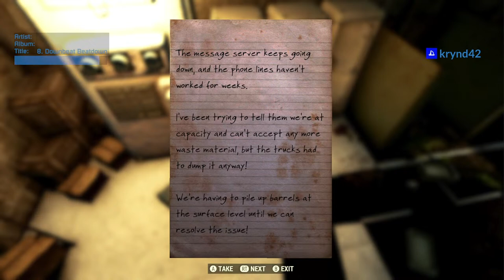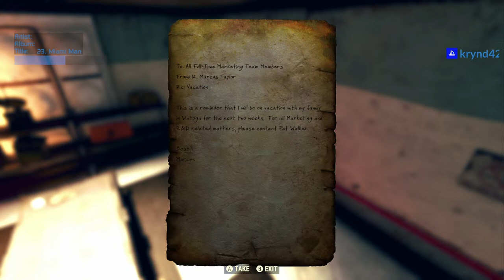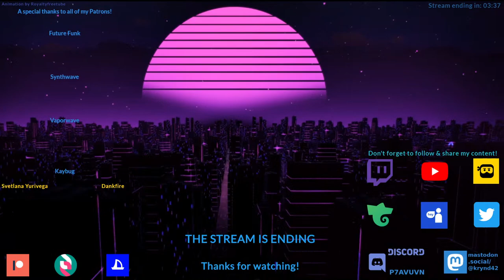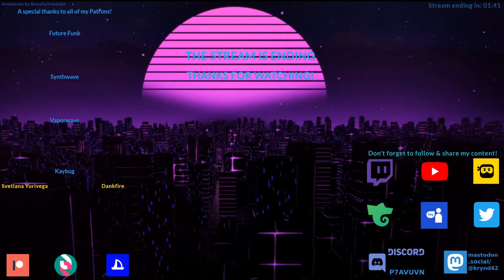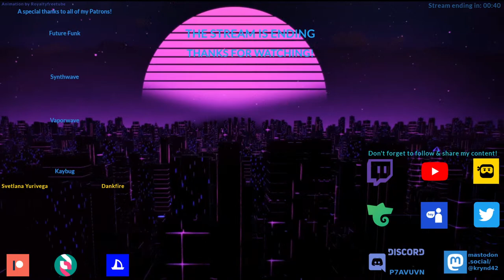Legacies are finally gone?!?!? | Fallout 76 RP as Kevin the Cowboy | Part 24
if you would like more information about mental health resources. While the links on that page focus on US & European services, some sites provide options for many other regions as well.

Timestamps:
Intro: 0:00
Pre-Game Discussion: 19:18
Fallout 76 Gameplay: 26:36
Intermission: 3:25:24
More FO76 Gameplay: 3:35:43
Post-Game Discussion: 5:01:32
Outro: 5:02:20

Some stream background music is provided by Tigershark, a division of Volunteer Media that has received funding from The Foundation Assisting Canadian Talent On Recordings (FACTOR) to produce stream-safe music for content creators.

Any other background music is licensed from individual artists.
Unlicensed background music from a game may appear on stream due to technical limitations (namely that many games do not allow you to mute the BGM and it is impossible to live-edit that music out). The YouTube VoD of the stream will have the music edited out upon receipt of a valid Content ID claim.

Stream Ending Song:
The Calling
Produced by: TheFatRat
Vocals: Laura Brehm

However, unless otherwise noted, the content derived from this CC media (i.e. my stream) shall be considered copyrighted material.